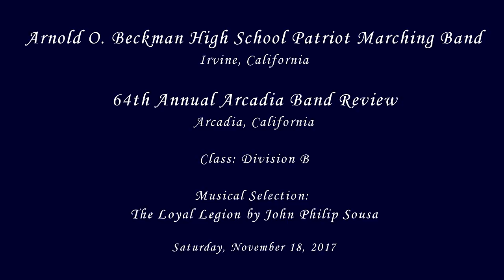Beckman HS - The Loyal Legion - 2017 Arcadia Band Review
From Irvine, CA
Arnold O. Beckman High School Patriot Marching Band performing their musical selection entitled The Loyal Legion by John Philip Sousa at the 64th Annual Arcadia Festival of Bands Band Review located in the city of Arcadia, California, on Saturday, November 18, 2017.

Results: Class B
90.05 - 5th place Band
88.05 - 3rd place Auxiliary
74.00 - Open Class Mace Drum Major